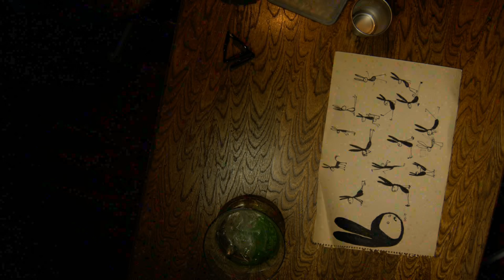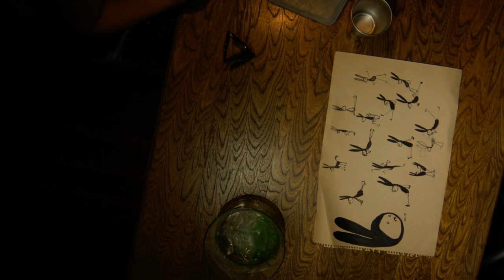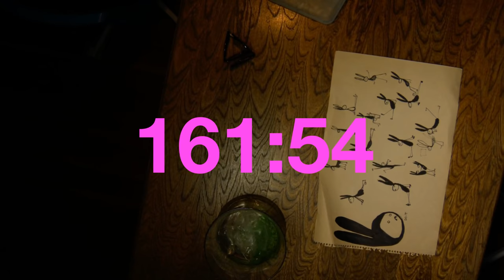matt barber does drawings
live matt barber and friends drawing